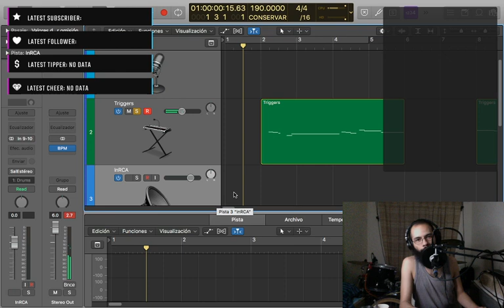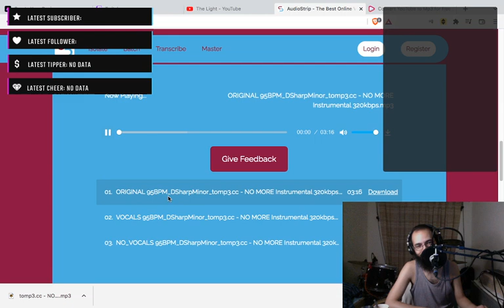Separo las voces de una pista sin voces con IA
Dándome cuenta que me equivoqué al momento de indicarle a la inteligencia artificial qué pistas debía separar!

¿Quieres apoyarme?

¡Tu apoyo me permite seguir haciendo música y poder compartirla todos los días con el mundo!

¡Muchas gracias!

¡Larga vida al Power Metal!